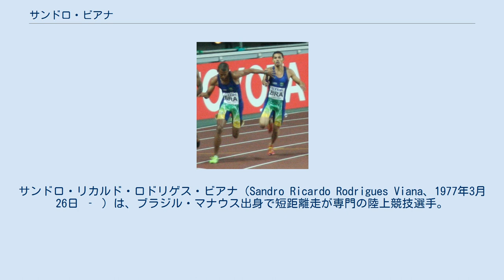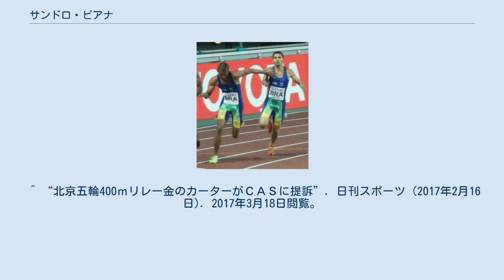サンドロ・ビアナ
サンドロ・リカルド・ロドリゲス・ビアナ（Sandro Ricardo Rodrigues Viana、1977年3月26日 ‐ ）は、ブラジル・マナウス出身で短距離走が専門の陸上競技選手。
 100mの自己ベストはブラジル歴代3位の10秒11。
32歳の時に10秒11をマーク、2012年ロンドンオリンピックには35歳で出場するなど、30歳を超えても国際大会で活躍した。
 2007年8-9月、大阪で開催された世界選手権に初出場を果たした。
男子4×100mリレーではアンカー（ビセンチ・デ・リマ、ラファエル・リベイロ、バジーリオ・デ・モラエス、ビアナ）を務めると、予選を38秒27の好タイムで突破。
決勝ではブラジル記録（37秒90）に迫る37秒99をマークしたが、アメリカ（37秒78）、ジャマイカ（37秒89）、イギリス（37秒90）に次ぐ4位に終わり、惜しくもメダルを逃した。
 2008年3月26日、100mで10秒19（+2.0）の自己ベスト（当時）をマークし、31歳で10秒1台に突入した。
 2008年8月、北京で開催されたオリンピックに初出場を果たした。
男子4×100mリレーでは決勝で2走（ビセンチ・デ・リマ、ビアナ、ブルーノ・デ・バロス、ジョゼ・カルロス・モレイラ）を務めると、38秒24をマークしての4着に貢献。
その後、このレースで金メダルを獲得していたジャマイカチームのネスタ・カーターのドーピング検体の再検査で禁止薬物の陽性反応を示したため、国際オリンピック委員会は2017年1月25日にジャマイカチームを失格処分にしたと発表した。
ネスタ・カーターがスポーツ仲裁裁判所に提訴したため処分確定はまだ先になるが、確定すればブラジルの順位は3位に繰り上がり銅メダル獲得となる。
 2009年7月24日、100mで10秒11（+1.3）の自己ベストをマーク。
標高2000mを超えるボゴタでマークした高地記録ながら、ブラジル歴代3位に名を連ねた。
 2012年8月、ロンドンで開催されたオリンピックに35歳で出場した。
 備考欄の記録は当時のもの ^ “第11回世界選手権男子4×100mリレー決勝リザルト”. 国際陸上競技連盟. 2016年3月23日閲覧。
 ^ “第29回オリンピック男子4×100mリレー決勝リザルト”. 国際陸上競技連盟. 2016年3月23日閲覧。
^ “男子400リレーのジャマイカ失格＝日本は銀に繰り上がり－北京五輪ドーピング再検”. 時事通信. (2017年1月26日). 2017年1月26日閲覧。
 ^ “北京五輪400ｍリレー金のカーターがＣＡＳに提訴”. 日刊スポーツ (2017年2月16日). 2017年3月18日閲覧。